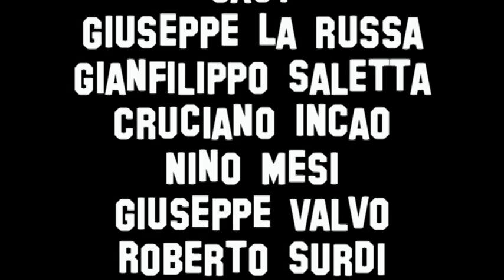Chiedi chi erano i Beatles :) parodia